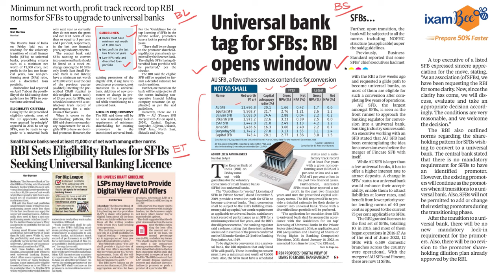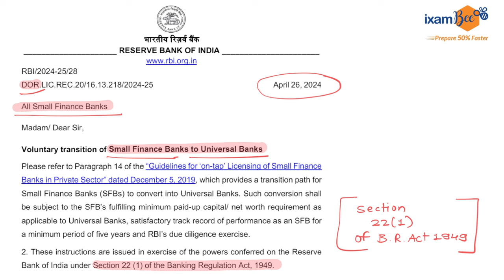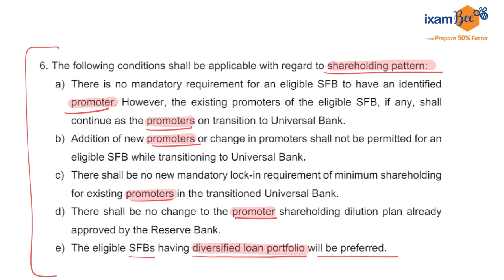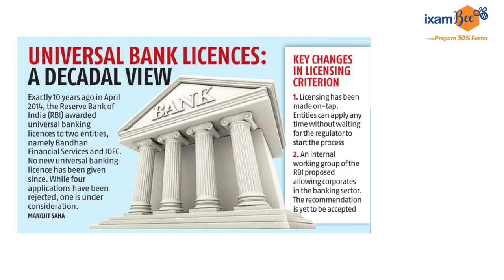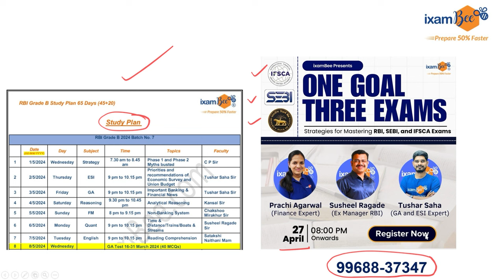RBI Grade B 2024 Exam: Very Important RBI Circular: Voluntary Transition of SFB to Universal Banks!